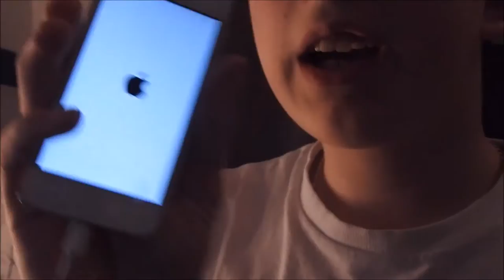VLOG #49 | NO I WON'T STOP VLOGGING!